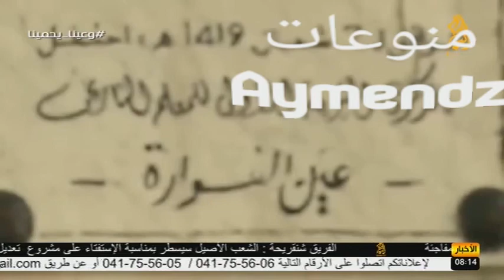أغنية ياقمري ودي سلامي للغربة ⁦🕊️⁩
لاتنسى الإشتراك في القناة ولايك ليصلك كل يوم جديد 🤗